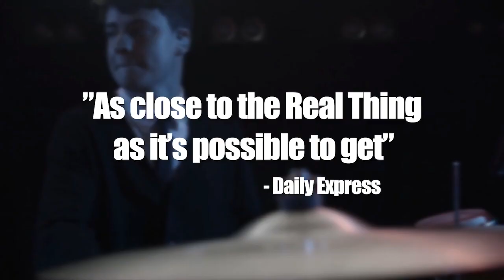The Simon and Garfunkel Story trailer Sweden 2024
En av de absolut populäraste hyllningskonserterna i världen ”The Simon & Garfunkel Story” kommer åter till Sverige hösten 2024 efter ett stort publiktryck med 10 i stort sett utsålda konserter både 2022 och 2023. Föreställningen har hyllats både i Sverige och runt om i världen för sin enormt höga kvalité, The Simon & Garfunkel Story har på ett unikt sätt lyckats att återskapa originalet både visuellt och musikaliskt.

Under kvällen får publiken förutom historien om Simon & Garfunkel självklart höra alla stora hits som Mrs Robinson, Bridge Over Troubled Water, Scarborough Fair, The Boxer, The Sound of Silence, samt många fler. Det är kort sagt en kväll fylld med mängder med klassiker som är så nära originalet som det går att komma.

De två sångarna som gestaltar Paul Simon och Art Garfunkel är helt fantastiska i sina prestationer och har fått kritiker och publik att jubla världen över. ”The Simon & Garfunkel Story” spelas regelbundet på Londons West End och turnerar för fulla hus i Europa, USA och Kanada.

Missa inte den i särklass mest spelade och kritikerrosade hyllningskonserten i världen.